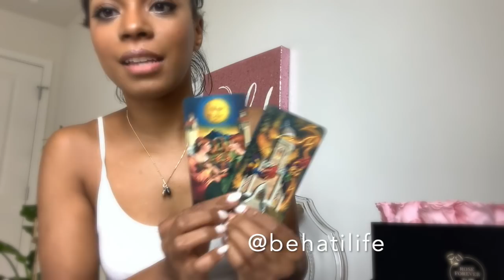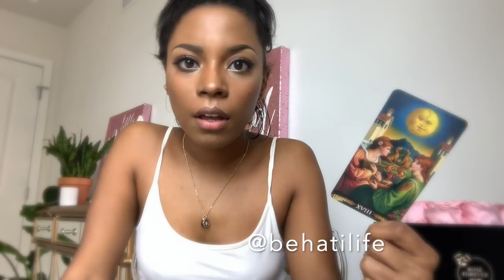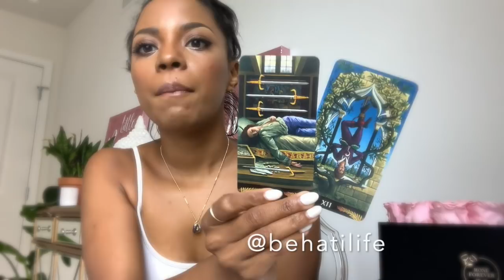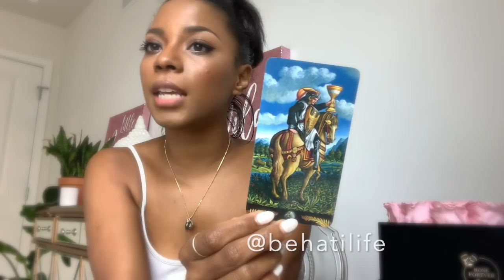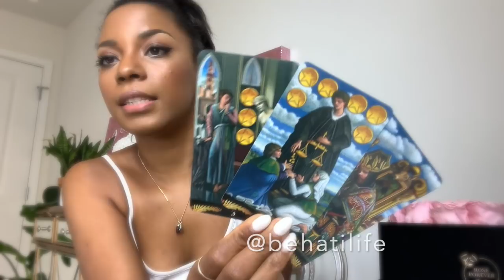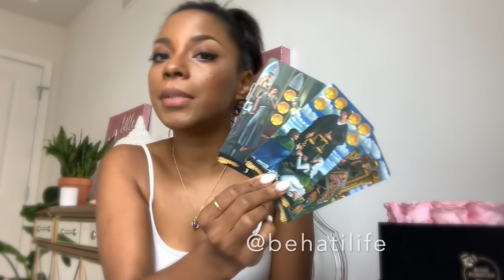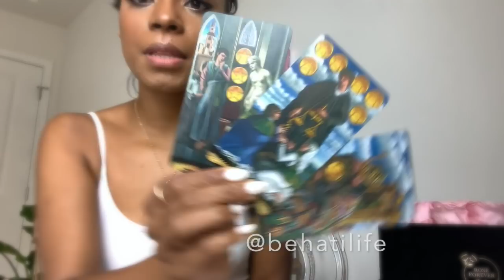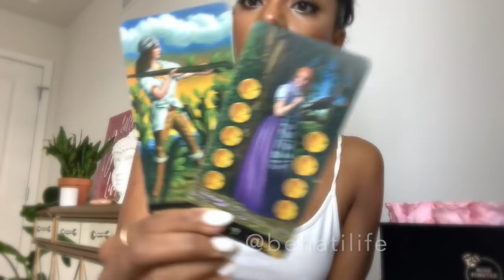MANIFEST WITH THE PISCES NEW MOON ✍🏾 || FEB 23 2020 || ASTROLOGY & INTUITION || with ROSE FOREVER 🌹🕊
Welcome back :) Let's dive deep into this Pisces New Moon with manifestation and magic, shall we?

Featured in this video My bouquet - Passion Round Pearl Pink

Join my Sacred Circle Tarot School- an Exclusive studying the tarot

Join my Sacred Circle Tarot School- an Exclusive studying the tarot online here-

Jessica Alexandria
76 4th St N #2165